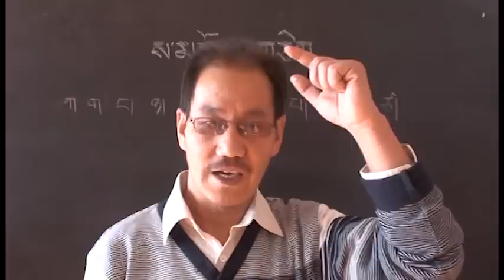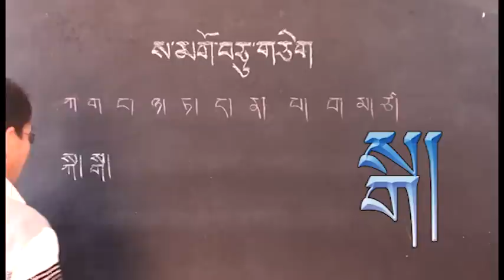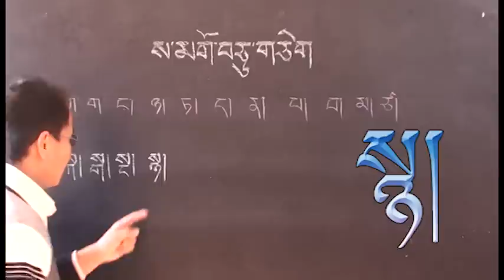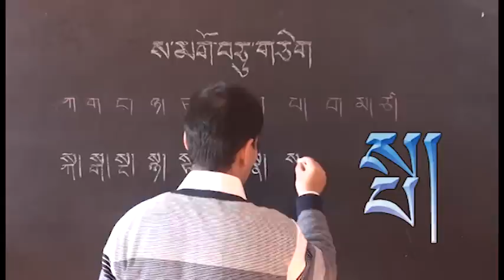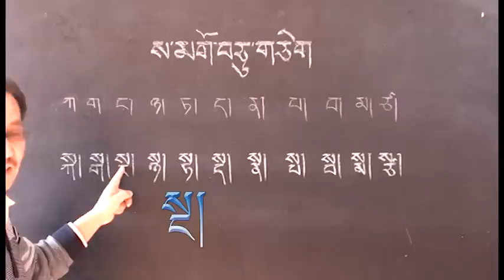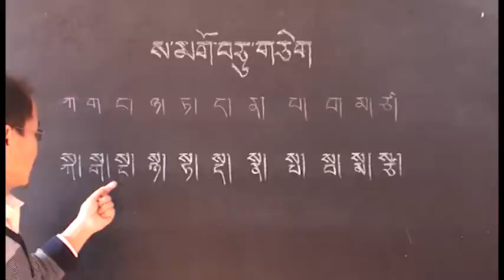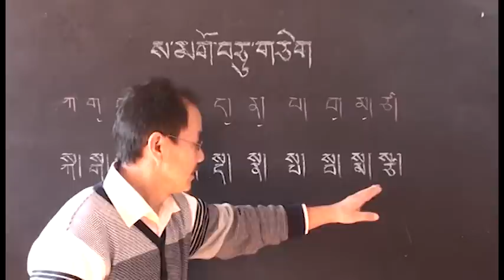16. SAGO (16 out of 33 Series)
Tibetan Language Learning for videos and exercise files)